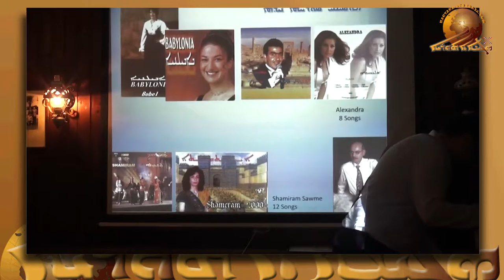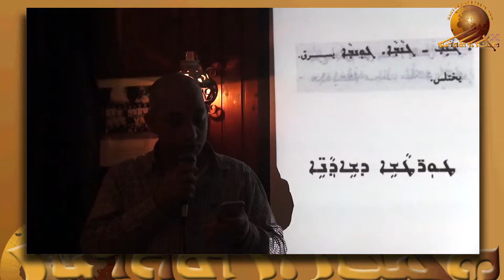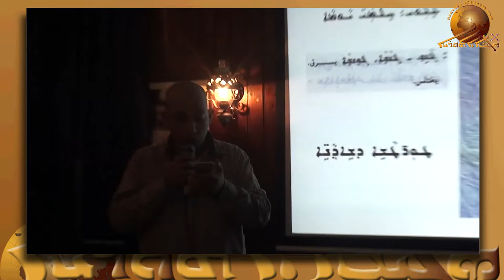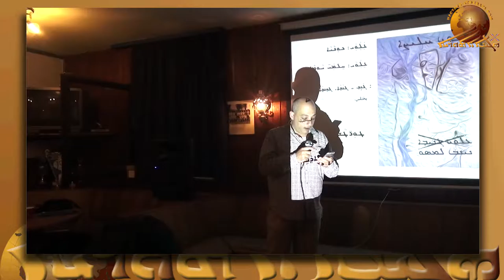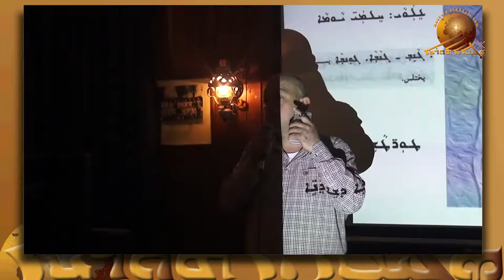Assyrian cultural event in Wiesbaden. Part – 5.